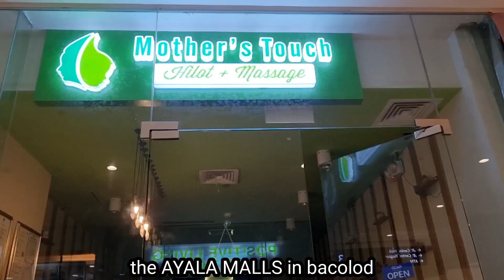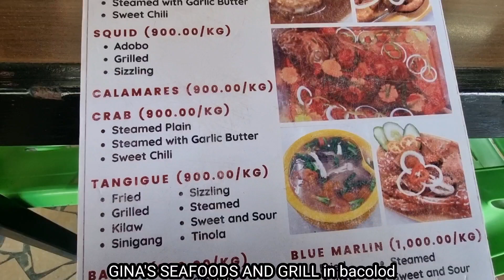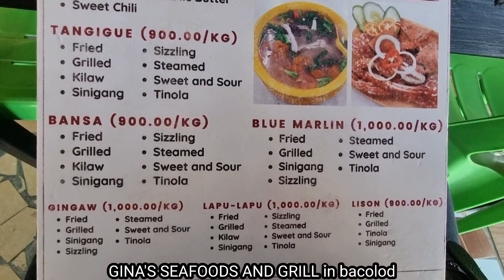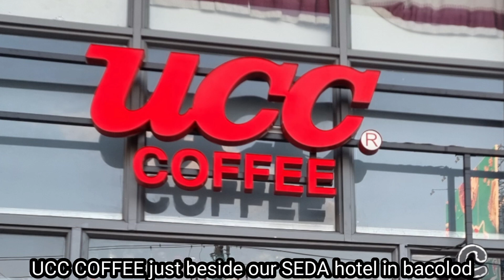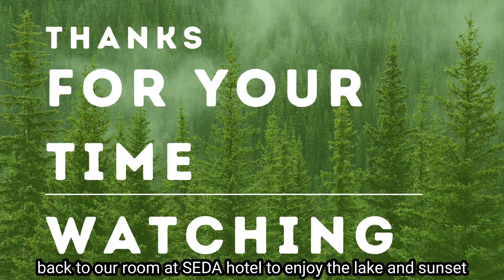2nd day in the land of smiles in bacolod...visit the ayala mall and early seafoods dinner at GINAS.